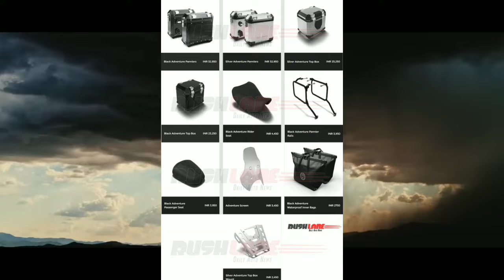accessories of himalayan 450 💥tamil